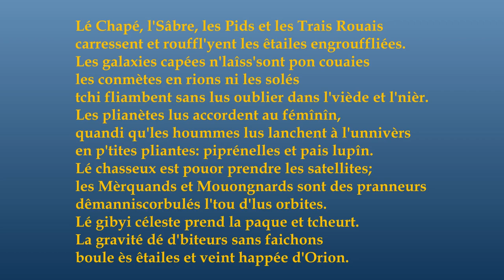Lé Chapé, l'Sâbre, les Pids et les Trais Rouais